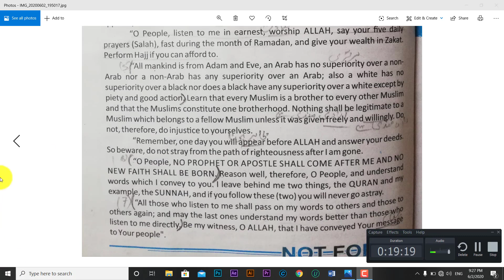"The Farewell Sermon" Lecture no. 03, for Grade- Xll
The important points of the sermon given by our Holy Prophet (SAW) have been discussed in detail.